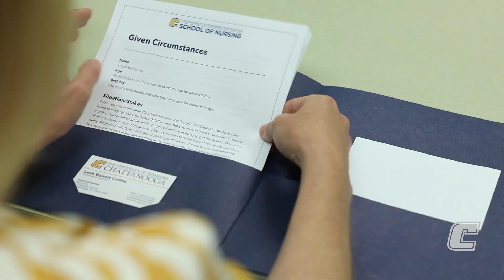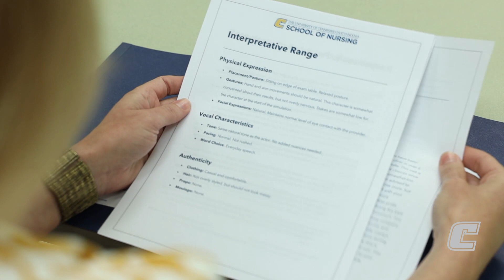Simulated Patient Actor (SPA) Training Video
This is a simulated patient actor (SPA) training tutorial designed for the University of Tennessee at Chattanooga (UTC) nurse practitioner simulation program. The tutorial provides a general overview of simulation, an introduction to SPA expectations, and directions for utilizing the SPA instructions provided before each simulation-based experience. This video is meant to accompany the simulation scenarios provided in the open source text, Simulation Scenarios for Nurse Practitioner Educators: A Faculty Guide published by The University of Tennessee at Chattanooga.